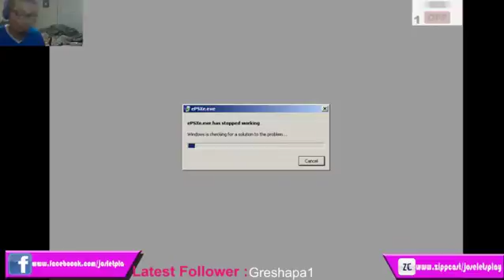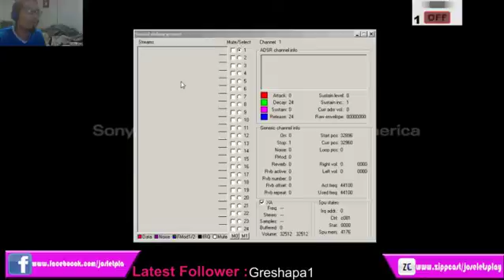Rosie O'Donnell is a terrible mother- twitch stream 11-3-15 (Part 5)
I get sick and play dragoon for a while idk
if you wanna watch pleb work -- Watch live